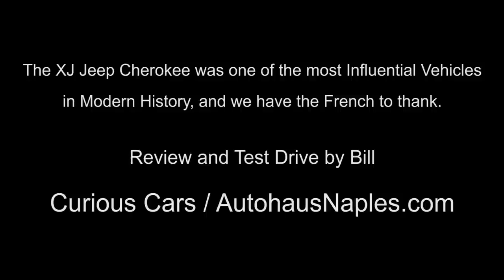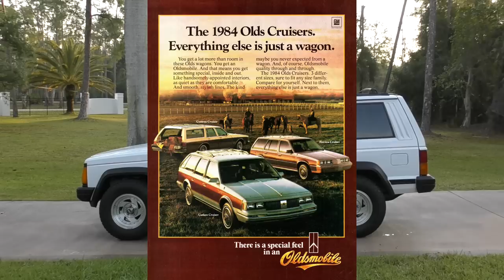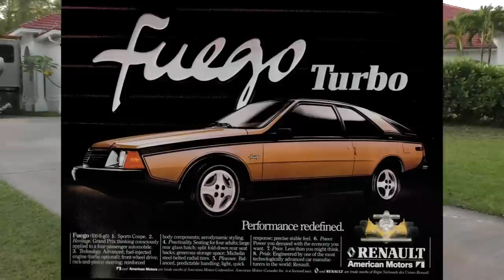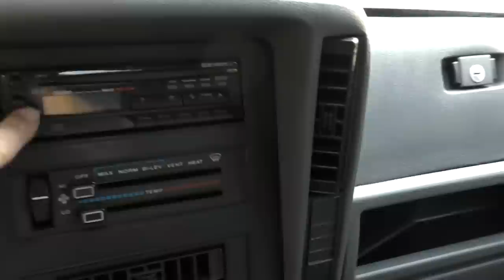Goats Jumping on a Porsche, and Why The XJ Jeep Cherokee Was the Most Influential SUV in Car History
Review and test drive by Bill of Curious Cars.

The Jeep XJ is by far the most significant Cherokee, not only to Jeep, but to the car industry as a whole.  It was the first new Jeep in 20 years, built by AMC and bolstered by their association with Renault, which was having some US success with the Alliance, if not the fuego.

Unlike every Jeep before, and unlike the Chevrolet S-10 Blazer and Ford Bronco II, it was unit body construction, with frame-like supports down the side, and with two solid axles - a tremendous plus for real off-roading, but with enough tweaking and technology to make it handle reasonably well and ride ok on pavement.

In 1984, this was still a new and unproven market.  This Jeep, more than any other, helped to prove it. Unlike competitors, it was available in four doors.  They marketed it as a sportwagon, and there’s a strong argument it helped to kill the traditional family wagon by making it not just more versatile, but “cool.” It was the first SUV to significantly eat into car sales, and then In 1991, the Ford Explorer came out, and cemented small SUVs as the hottest ticket for manufacturers.  Now everything - everything - is a small SUV, the only rare exceptions being midsized and large SUVs.

It came with two engines in 1984, a new AMC 2.5 liter 4-cylinder that shared some architecture with their existing inline 6 - and was surprisingly good, or a Chevy 2.8 liter V6 that was adequate but in no way beloved. There was a 4 and 5 speed manual, and a 3-speed automatic. In 1987, The Cherokee would get the hallowed 4.0 liter inline 6, and this further sealed the XJ as one of the great all time vehicles.

The 2.5 AMC 4 was used from 1984 until 1996, and in this final incarnation had Chrysler fuel injection and 130hp. It would be much more appreciated if it didn’t live in the enormous shadow of the 4.0 I6. Car and Driver was surprised and enamored of the four in their 1984 test, expecting it to be an anemic, gasoline powered noise machines like the fours in the S-10 and Bronco II, and instead finding it responsive and charming, with some even preferring it to the Chevy 2.8. It had been heavily tested for durability by Renault, and was expected and proven to be far more heavy duty than car based four cylinder engines at the time.

The 4WD system was better than most buyers deserved. The solid axles were confident in terrain with excellent ground clearance, angle of attack, and articulation. There were also 2 available systems - Command-Trac and Selec-Trac, the former being for more traditional off-roading while the latter operated a bit like an early AWD system, and could be used at speed on the highway.  They also made 2wd models to help entry price and encourage buyers who didn’t need it.

Along with everything else impressive about the XJ, the design absolutely nailed it.  It remains fresh in a classic sense today, and many consider it to be the perfect SUV in shape and size. Despite shaving 31 inches and 1200 pounds off the SJ model it replaced, it retained 90% of the interior space.  Easy room for 5, fold down or removable rear seating, lots of head space. Roof rack.  Simple, angular design that’s all business while still looking clean and attractive - no wonder this SUV lured so many people away from cars, never to return.

I should hate this car. Really. It’s a big reason the Oldsmobile Vista Cruiser is dead and the Nissan Rogue is alive.  It’s partially to blame for most lady drivers over 30 only finding joy in a vehicle that makes them look like wildlife photographers. It inspired the banality of the crossover, and did away with the family sedan and personal luxury coupe. It is almost singlehandedly responsible for the utter dreck inhabiting the roads today, so many of them soulless versions of this SUV with car-derived FWD and the off-pavement capability of a skateboard.  It quite possibly also led to widespread acceptance of extreme sports and men unironically wearing $400 hiking shoes and designer lumberjack shirts into an air conditioned Starbucks.

And yet I can’t. Because it was the real deal. It did what it said it would, and did it well. It was simple, rugged, dependable, and unpretentious - unlike many of its buyers. It had rock solid engine and transmission choices, a capable suspension on and off road, and the eager faithfulness of a golden retriever. In the ridiculous state of affairs we live in today - where you can’t trust half the news you read, hear or watch - this XJ is still something to believe in... and that’s why it will always have a place amongst the most beloved and influential vehicles in automotive history.